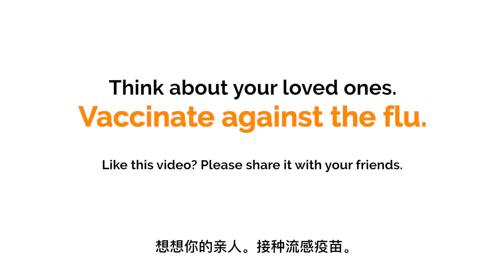Sembang Senior Part 2 - Flu Shot, A Loving Gift (Widescreen)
Protect your family from flu (influenza) today.
Immunise today. Immunise for LIFE!